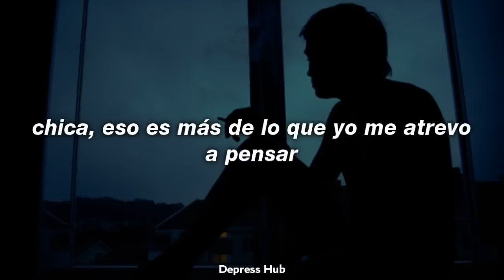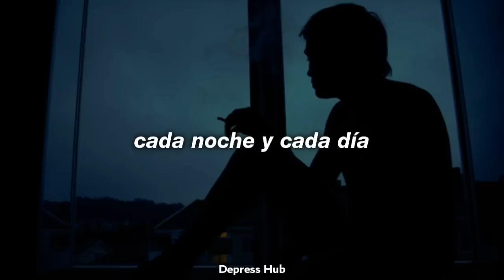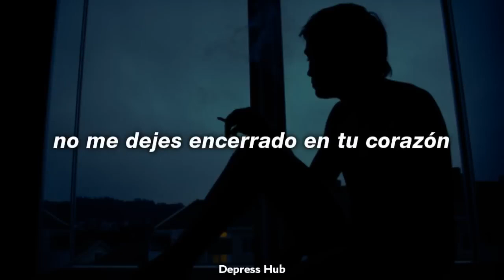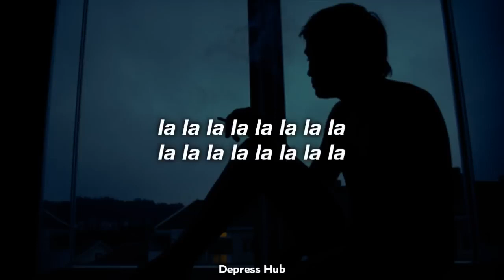canción de tiktok que dice _la la la_ la la la la la_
👍🏻 ATIN VƏ ABUNƏ OLMAĞI UNUTMAYIN 🫂

1 K OLMAĞA AZ QLIRIĞ POLNU DƏSTƏK OLAQ XAİŞ ❤️✊🏻